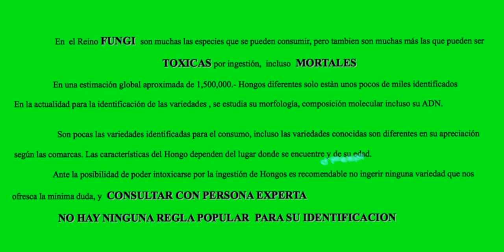LYCOPERDON PYRIFORME-- 19t1-- Bejín- cuesco de lobo-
LYCOPERDON es un género de hongos comúnmente denominados bejines o cuescos de lobo.
Su órgano de dispersión de esporas es un cuerpo fructífero piriforme que se caracteriza por su mecanismo para dispersarlas. Cuando está maduro, la más mínima presión provoca la rápida expulsión de una nube repleta de esporas.
       Lycoperdon pyriforme, comúnmente conocido como el hongo pera u hongo del muñón, es un hongo saprobiano presente en gran parte del mundo.
Surgiendo en otoño, este hongo es común y abundante en troncos en descomposición de madera caduca y coníferas.